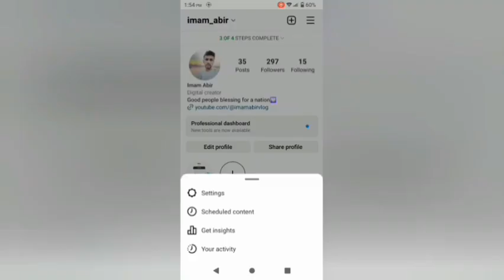See your Instagram like history easy method.